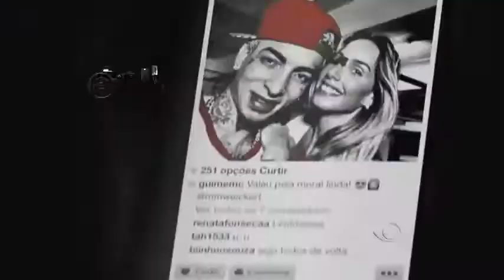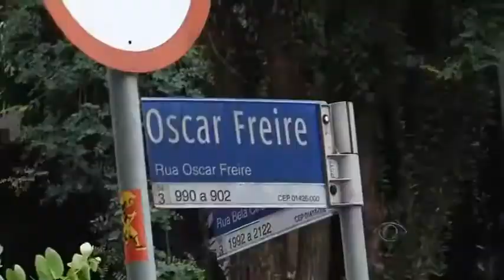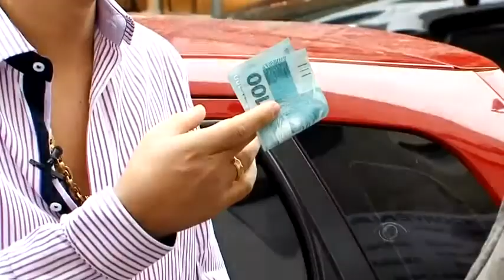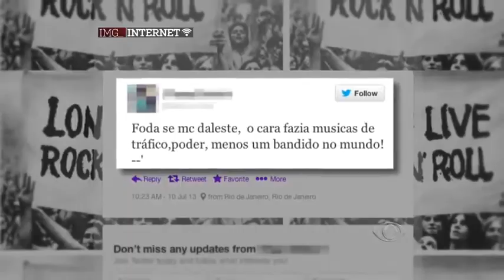A Liga - Funk Ostentação 16.07.13 (Completo)